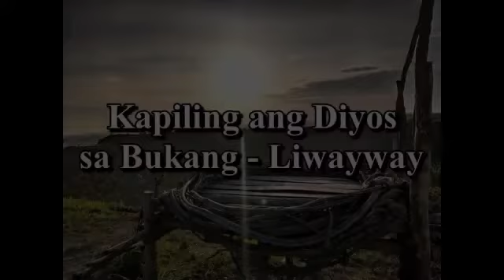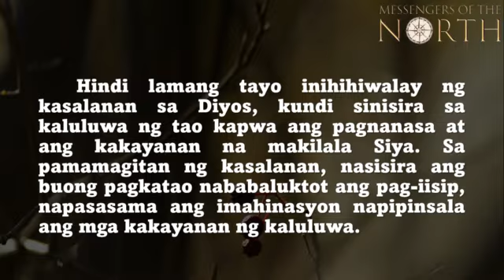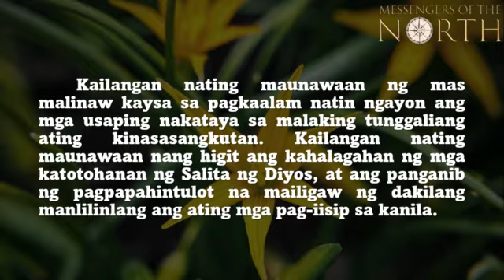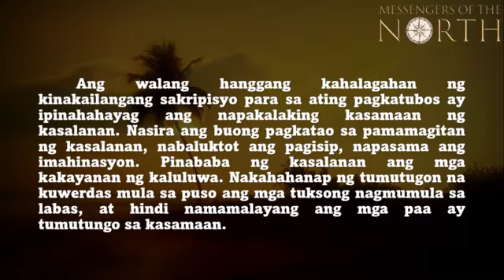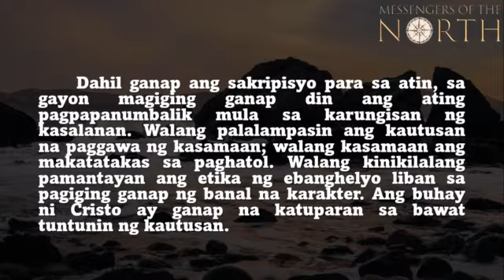MAYO 2, 2022 - KAYO'Y IPINAGBILI